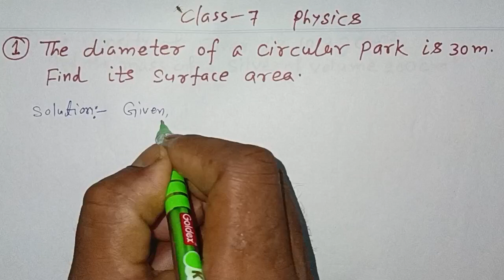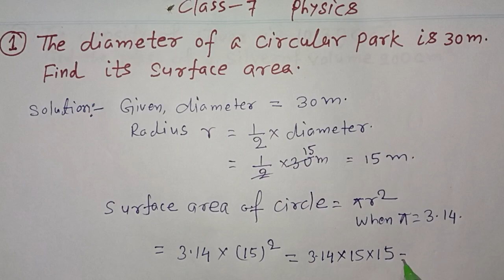The diameter of a circular park is 30 m.find it's surface area class:-7th#science#subscribe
class:-7th
top viral video
surface area of a cube
surface area of a cubic